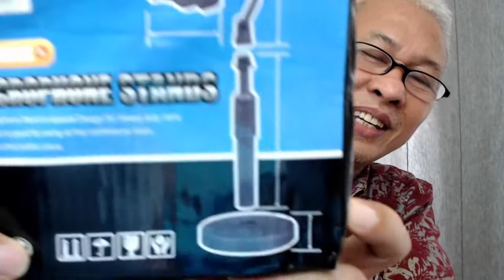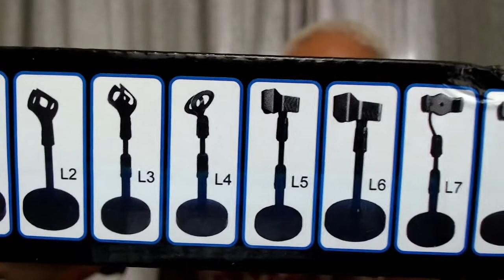YTB#6. STAND MIC MEJA BAGUS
YTB#6. STAND MIC MEJA BAGUS . Mic Holder atau Stand mic meja ini bagus dan harganya di online hanya sekitar 50 ribu rupiah (25 Nov 2020), dan pegangan mic nya (holdernya) kompatibel atau cocok untuk berbagai macam keperluan misalnya, untuk holder HP atau Mic. Sangat cocok untuk youtuber, podcaster atau zoomer.